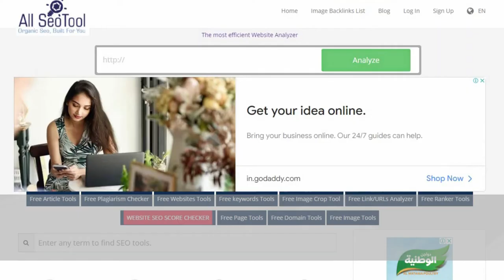Htaccess Redirect Generator | htaccess 301 redirect generator | htaccess redirect regex generator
Youtube Backlinks Generator Htaccess Redirect Generator | htaccess 301 redirect generator | htaccess redirect regex generator
301 redirect htaccess
bulk 301 redirect generator
redirect link generator free
regex redirect generator
htaccess 301 redirect example
htaccess redirect regex generator
htaccess 301 redirect generator
301 redirect htaccess
301 htaccess redirect generator
htaccess redirect rule generator
301 redirect htaccess code generator